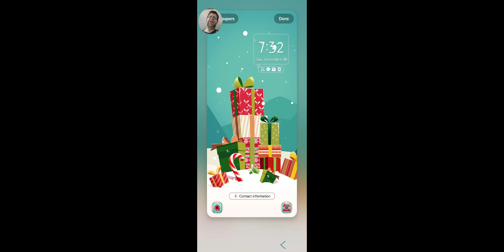Steve K Memes On Ice Scream 8 🍦🍨🍧🍦🍨Characters Evil Nun Boris Rod And His side kick Alligator🐊.